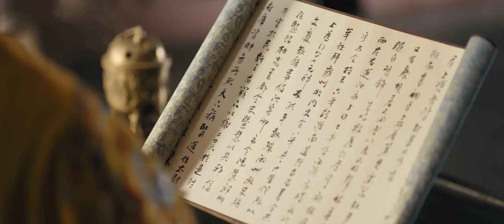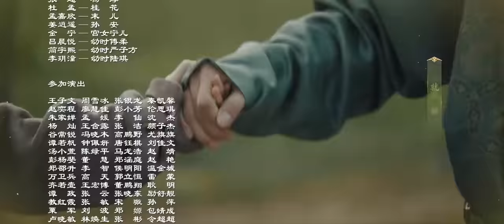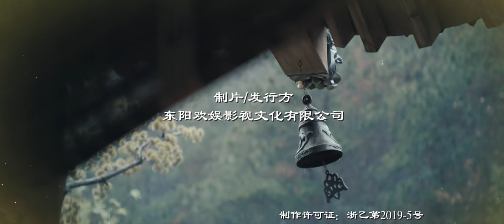[ENG SUB]《骊歌行 Court Lady》EP24：马海妞为嫁给楚慕费尽心思，傅柔被梁王侵犯 | 主演：许凯、李一桐、檀健次 | 欢娱影视